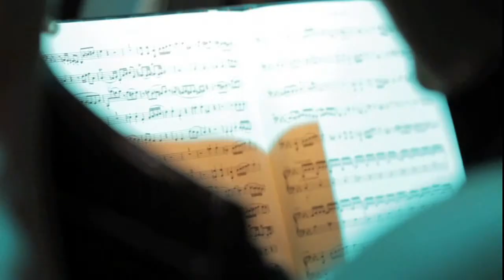12 Ensemble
Promotional video commissioned by the 12 Ensemble, England's only professional un-conducted string orchestra.

Director: Robert Dumas
Camera: Giannina La Salvia, Eui Jeong Hong
Sound Recording: Adina Istrate
Sound Mix: Gustave Andre